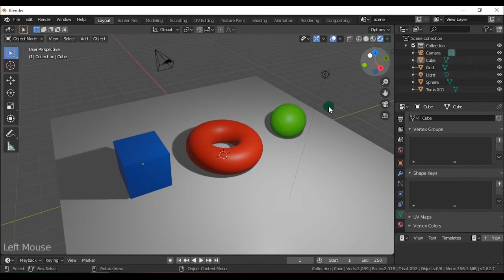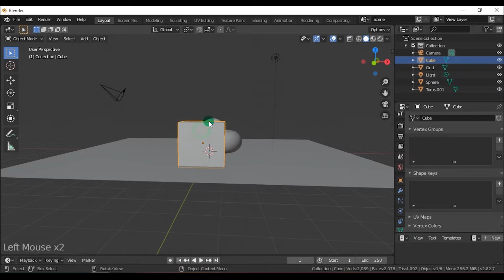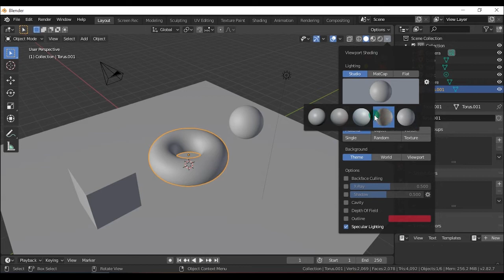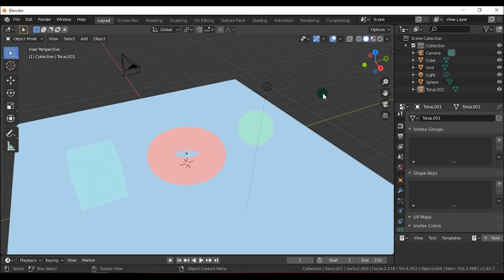Blender 2 8 Hindi Tutorial - Viewport Shading 1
An awesome tutorial series, on how to use blender... in your own language...
Blender Hindi Tutorial series for absolute beginner
who are new to blender and want to learn this awesome software.

For free... what more so you want...